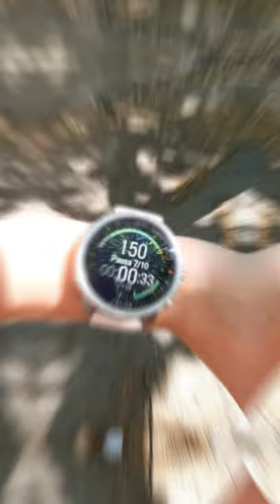Preparación Maratón de Santiago 2022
También si quieres conocer más sobre mis entrenamientos👉Sigue todo mi progreso en Strava